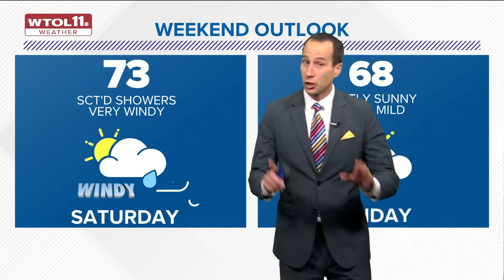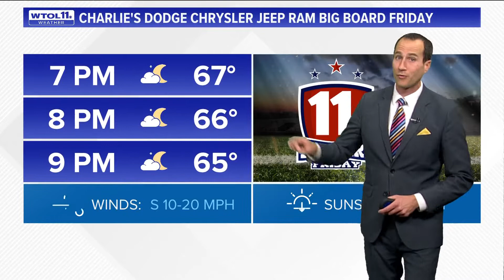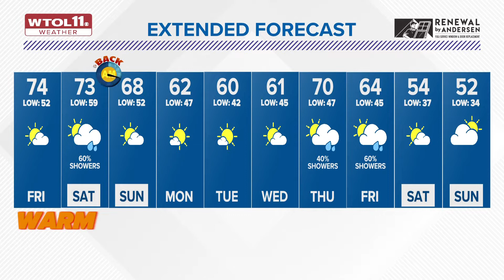No fog likely Friday morning, highs to reach mid-70s | WTOL 11 Weather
Lows will fall toward 50 degrees with light southerly winds overnight Thursday into Friday. This weather will likely prohibit any fog into Friday morning.